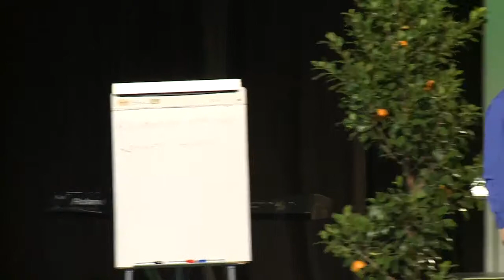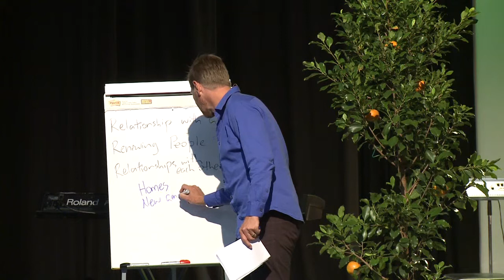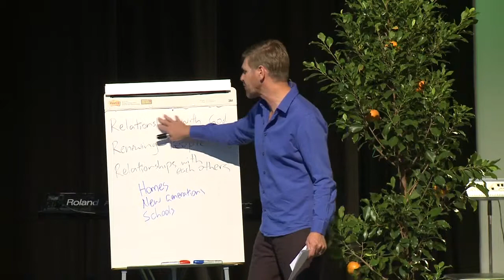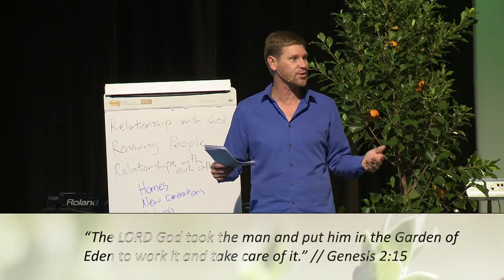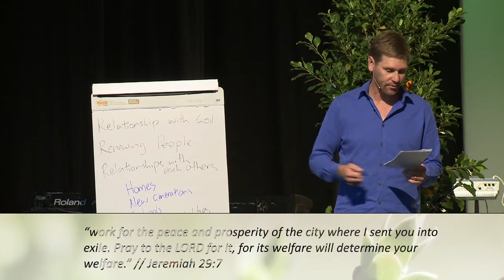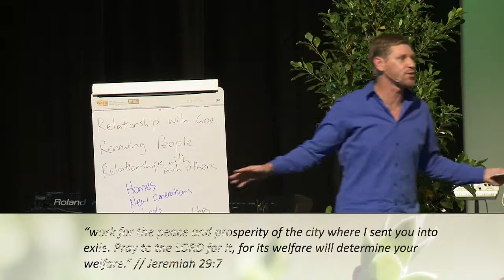Vision Sunday 2016 | Jonathan Dove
14 February 2016 AM Service